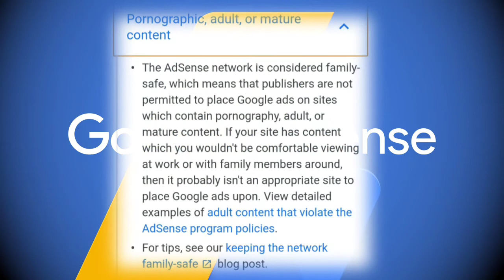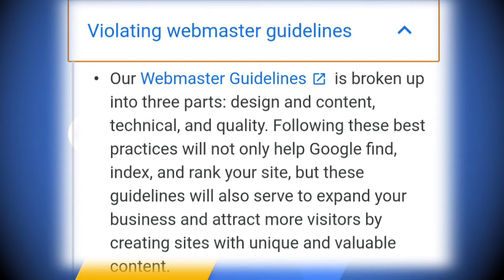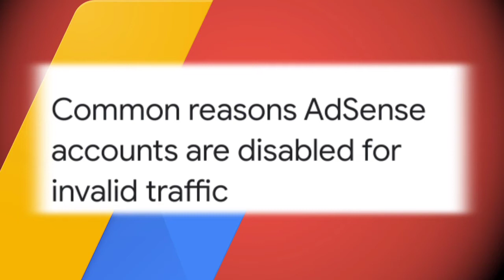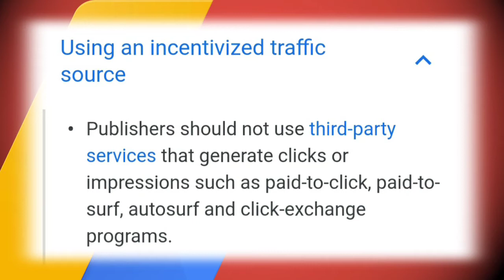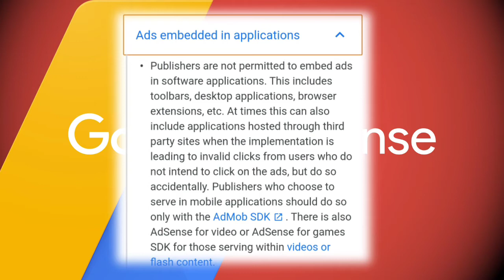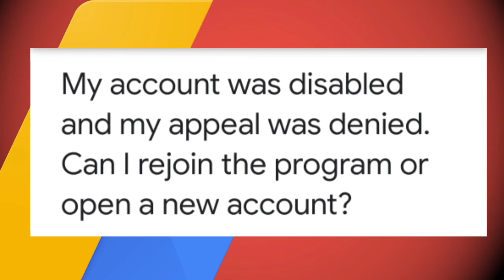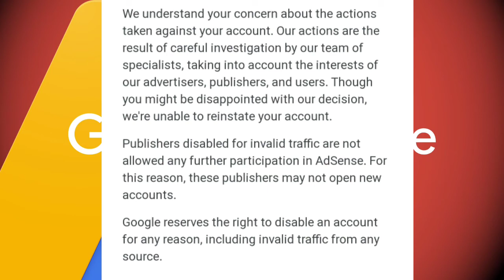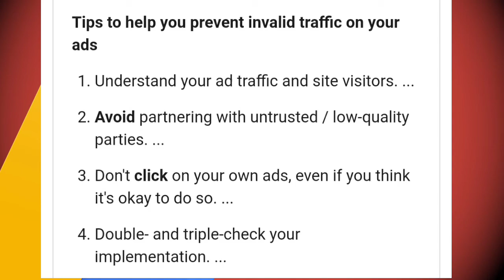COMMON REASON WHY YOUR ADSENSE ACCOUNT IS DISABLED/ANY CHANCE TO BRING BACK AGAIN YOUR ACCOUNT?